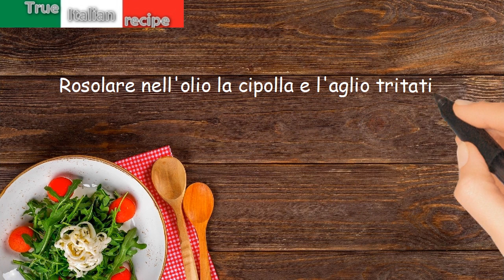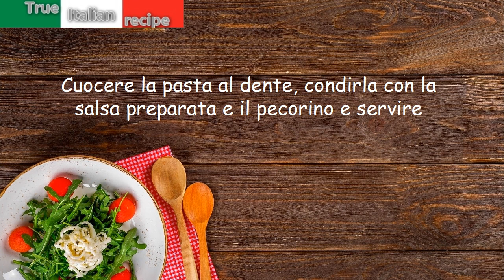Maccheroni alla chitarra